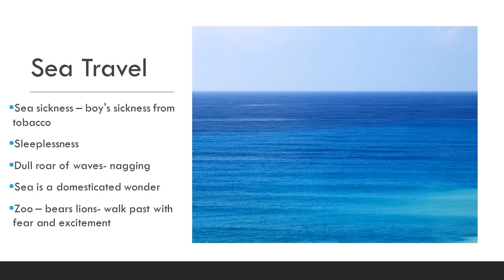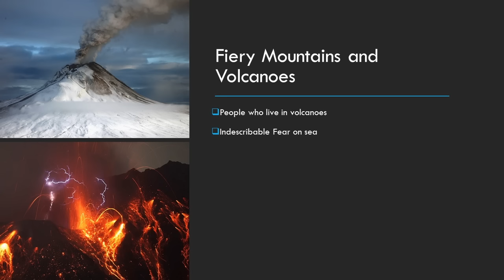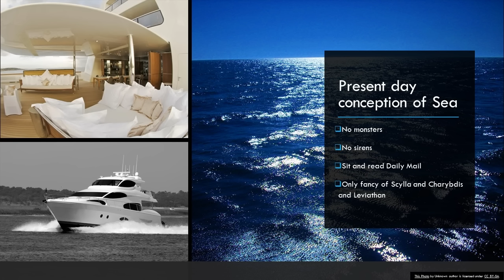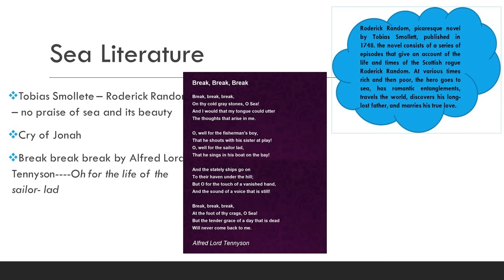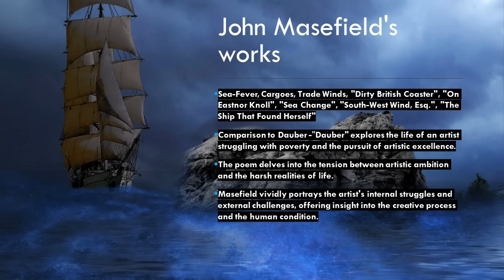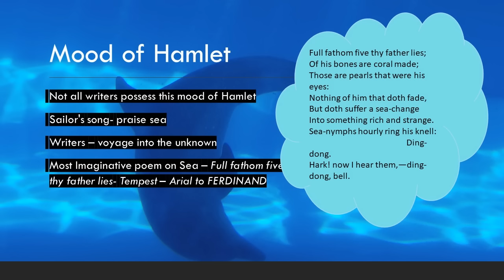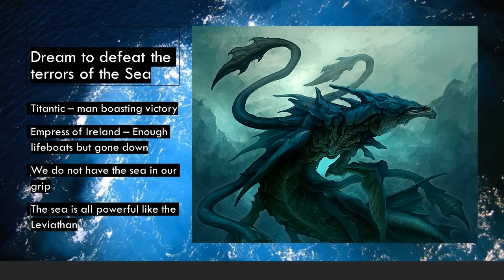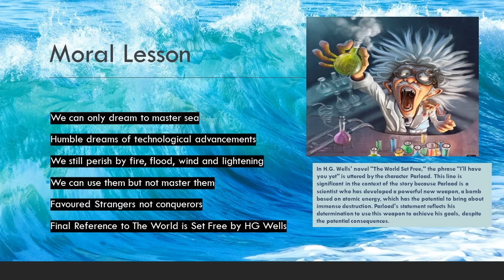The sea by Robert Lynd